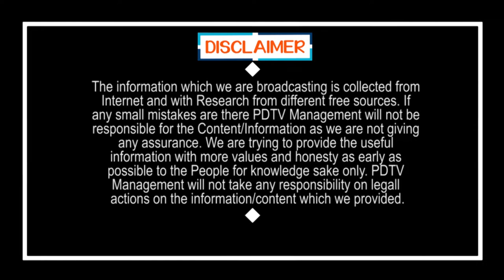Chandrababu Start Bus Tour in AP | బాబు బస్సు ఎక్కితే.. జగన్ కి చుక్కలేనట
బాబు బస్సు ఎక్కితే.. జగన్ కి చుక్కలేనట | Chandrababu Start Bus Tour in AP | PDTV News